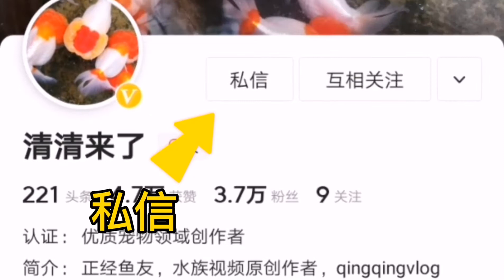濒临失传的传统金鱼，血统尊贵的大锦鲤，国际水族展，即将开播！